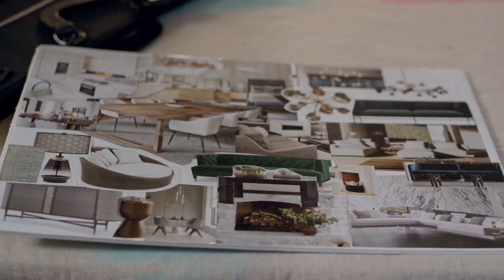Love By Design | Trailer | Nicely Entertainment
LOVE BY DESIGN
(1 x 90’) Broken-hearted, out-of-work Brooke Yeardley makes her 30th birthday wish on the vision board she made as a hopeful teen. Miraculously her wishes start coming true - from launching her own design business to meeting the man on her vision board - but while life has a way of working out, Brooke learns that it doesn't always work out the way that you expect.

ABOUT NICELY ENTERTAINMENT
Nicely Entertainment is a distribution and co-production company bringing quality TV series and movies to global audiences and markets around the world.